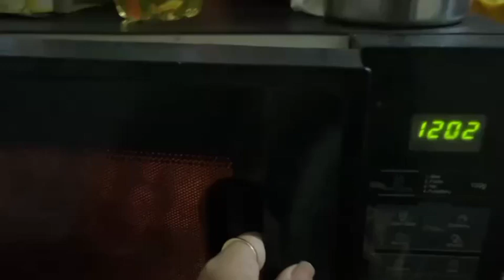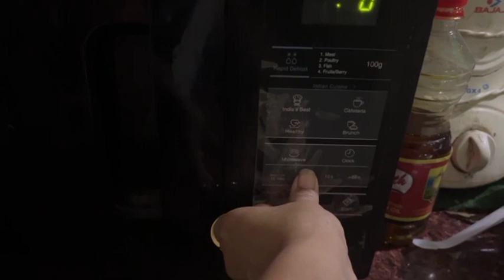1 बार में खाया मैने 10 तंदूर!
1 बार में खाया मैने 10 तंदूर! vlogging myfirstvlog @Loveleen562